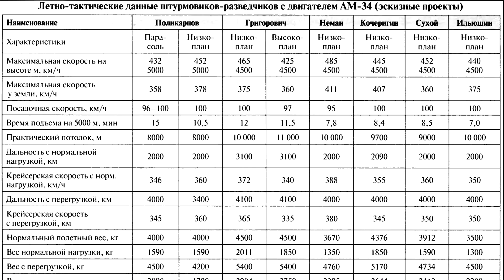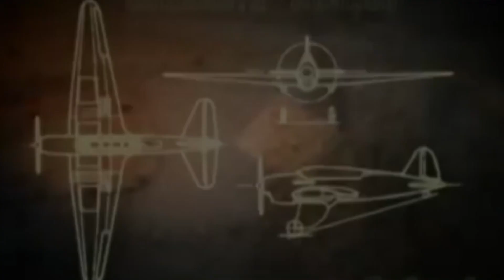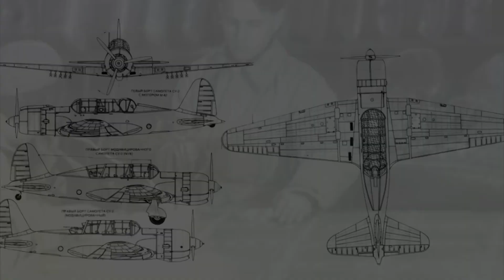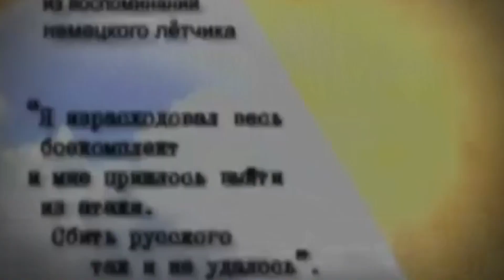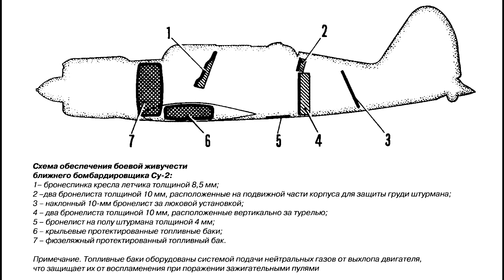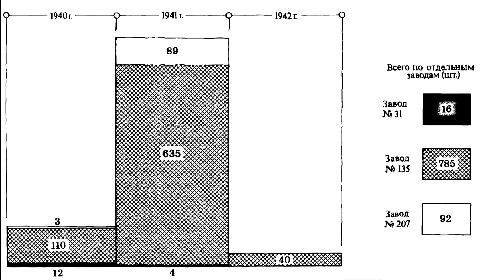Су 2. Непростая судьба очень неплохой машины! Только история и боевое применение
Много ли вы знаете о начальном периоде Великой Отечественной войны, о машинах и людях на них воевавших? Сегодняшний мой рассказ про очень достойный самолет! Вот его история...

Если Вы являетесь автором или владельцем авторских прав на материал, который я использую, и по какой-то причине Вам это не нравится, пожалуйста, свяжитесь со мной прямо, прежде чем что-либо делать: Спс.
! © All rights to published audio, video, graphic and text materials belong to their authors / owners. If you are the author or copyright holder of the material that I use, and for some reason you don’t like it, please contact me directly before doing anything: Thank you.

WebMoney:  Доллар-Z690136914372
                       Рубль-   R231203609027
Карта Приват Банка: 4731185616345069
Буду благодарен любой помощи!